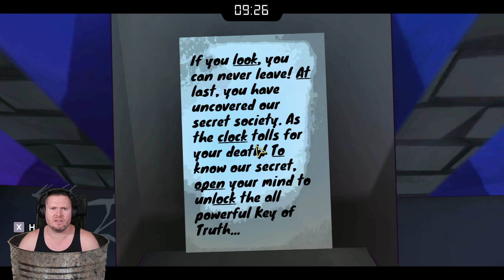JMcGPlays Full Playthrough of Escape Academy: Escape The Room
The trashiest streamer on Twitch JMcPlays plays through Escape Academy!

You've just arrived at Escape Academy, a school where promising students train to become the ultimate Escapist.
Play over a dozen masterfully hand crafted rooms, designed by experienced experts in the field of REAL LIFE escape rooms.
Experience the entirety of Escape Academy alone in single player OR through two player co-operative play. Available in local or online splitscreen.